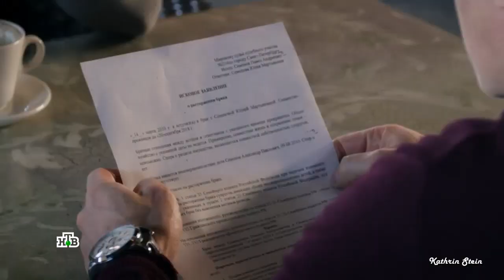Спроси моё сердце — |Фома & Юля